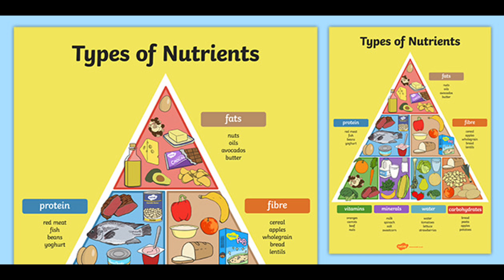Food Spoilage Explained